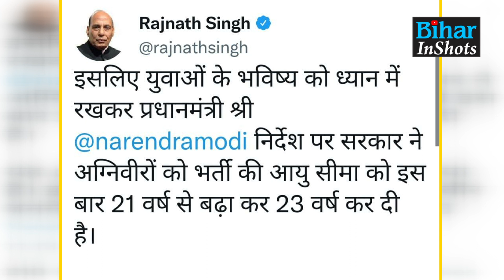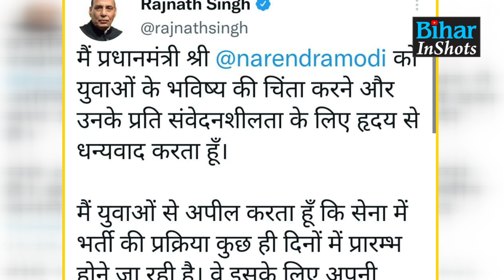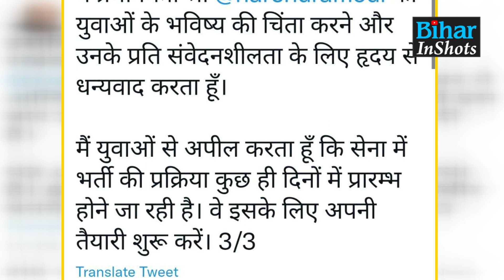Agnipath Schem Protest: Rajnath Singh ने Tweet कर कहा- हंगामा छोड़िए, Preparation शुरू किजीए...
BREAKING NEWS: जबरदस्त प्रदर्शन के बीच रक्षा मंत्री का ट्वीट, कहा-हंगामा छोड़िए, तैयारी शुरू किजीए, देख लीजिए वीडियो...